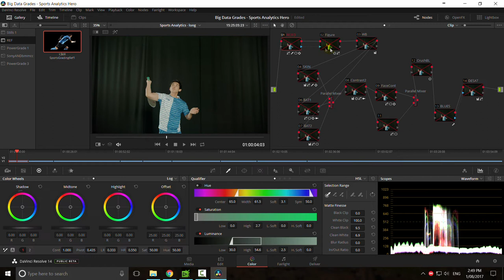Node Tree Breakdown (Grading a job shot Phantom .cine)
A recent job has me grading a few cool pieces for La Trobe Uni (Thanks to Dan Pearson). Cool because most of it is shot on Phantom and cool because it's the first time I've ever REALLY had to do any roto work in Resolve. As expected, it's just as painful as it always was (in After Effects for example), but I'm happy with the results so far :) You'll see at the end of this vid how I finish the shot with a de-saturation to everything but the blue sweater - so as to match the references that were supplied to me.

P.S. I haven't forgotten about 'Grade My Shit' either...just been super busy and there's also been a couple of technical issues I had with the first two recordings.